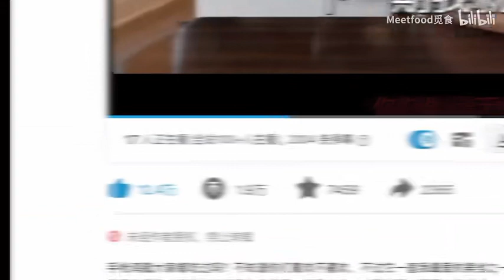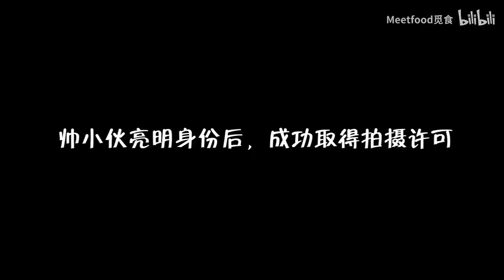这就是美国上流人士的餐厅吗？不过如此！！深入洛杉矶71层观景餐厅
大家期待已久的餐厅来了！ 今天去的这家，是号称密西西比河以西最高的餐厅，洛杉矶71Above。 不过这一期拍摄遇到了一些的阻碍，这家餐厅位于US Bank Tower的楼顶，因为大楼是美国合纵银行的资产，所以对拍摄有非常严格的限制。为了能顺利取得拍摄资格，JoeJoe不得不使出了杀手锏。。